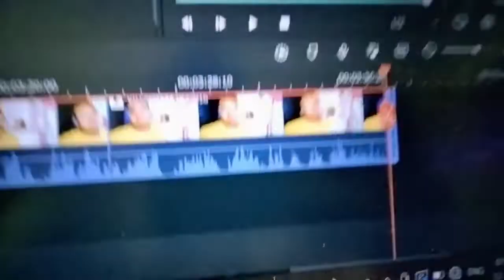CHHATH PUJA Day 4 : PARAN🙏🏻 | DEBASISH GHOSH VLOGS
I REGULARLY UPLOAD VIDEOS ON MY CHANNEL.
GUYS SHOW SOME LOVE TO MY CHANNEL. SUPPORT ME SO THAT I CAN UPLOAD DAILY VIDEOS. LIKE MY VIDEOS , YOUR ONE LIKE MOTIVATES ME VERY MUCH. MAKE SURE TO COMMENT ON MY VIDEOS SO THAT I CAN RESOLVE YOUR PROBLEMS. SHARE THE VIDEOS WITH YOUR FRIENDS AND FAMILY MEMBERS BECAUSE  MY VIDEOS DOES NOT CONTAIN ANY VIOLENCE OR BAD ACTIVITY. WHICH IS TOTALLY SAFE FOR KIDS ALSO.

debasish ghosh vlogs